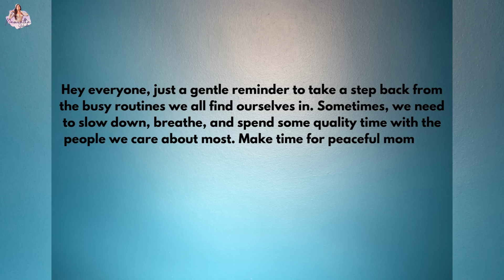Our Weekly Friend Ritual: Fun Hangouts & Good Vibes! | Namratha Gowda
Hey everyone! 🌟 Welcome back to Namratha Gowda's channel! Friends are needed to bring a sense of purpose to our lives. A good friend cares, shares, and be there with you in your best and in your worst times. As a Human being, we are connected species and we love to be with one another.

In a week, apart from my works and all, I usually make some dedicated time for my friends, to spend time with them and to take with them, go around and explore some places and all.

Today I made this time for them, to be with them and go around with them. Let's go guys, let's make this day special with my special friends.

Join Epidemic Sounds and let the music speak louder than words!

In Association with DIVO - Digital Partner